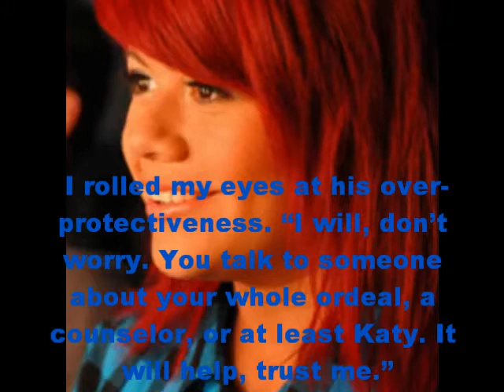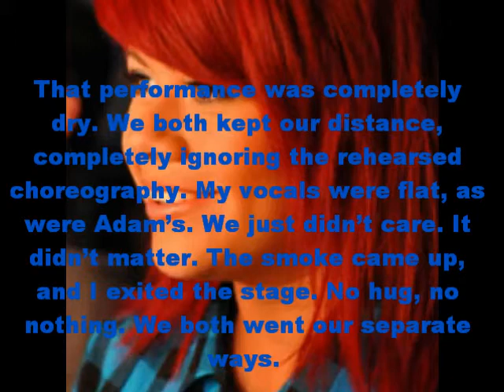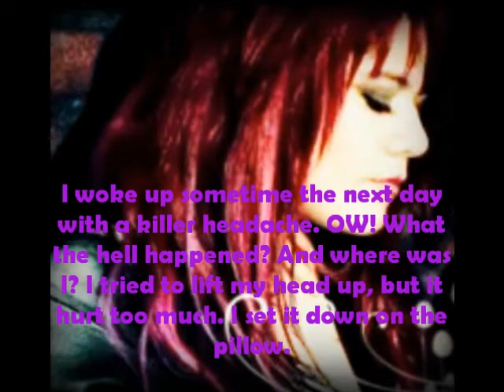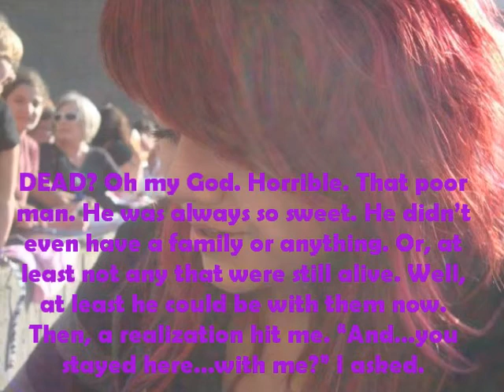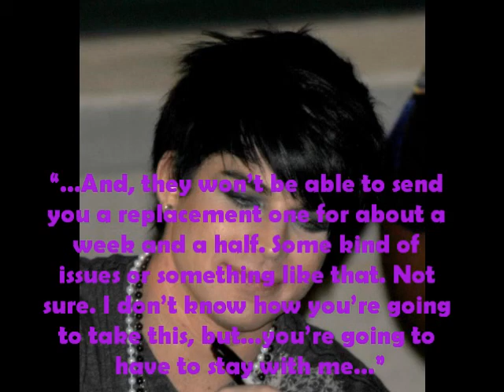Welcome To Hollywood An Adison Bad Boy Series Chapter 14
another long episode. don't get used to it haha! I was gonna stop it after the crash or whatever, but then it would be too short. And the next part would've been short too, because that was where I wanted to stop that too. good cliffhanger though, right? everything happens for a reason! don't ya just loooove drama? ;)

songs: Breakaway by Kelly Clarkson
Resolution by Jack's Mannequin

next chapter Saturday hopefully!